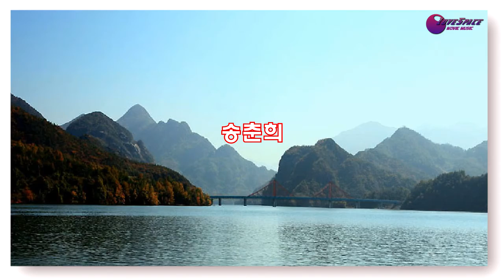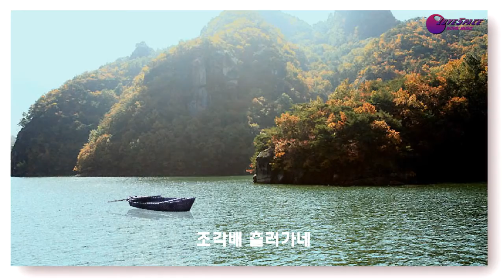눈물의 강 mp4